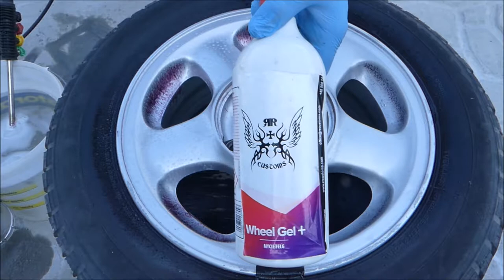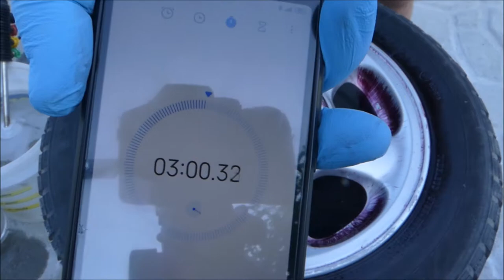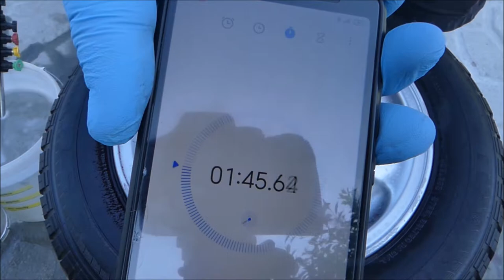CHEMOTION Iron Less